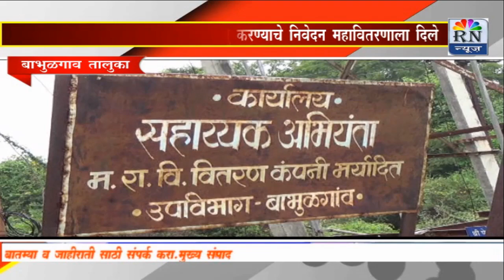RN NEWS गिमोना ग्राम पं स्ट्रीट लाईट लवकर चालु करण्याचे निवेदण महावितरणाला दिले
गिमोना ग्राम पं स्ट्रीट लाईट लवकर चालु करण्याचे निवेदण महावितरणाला दिले